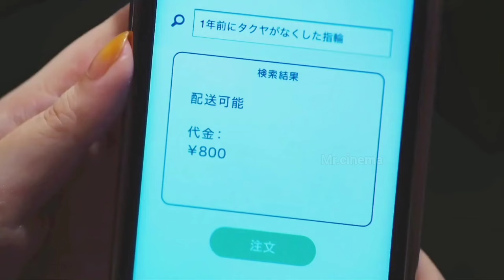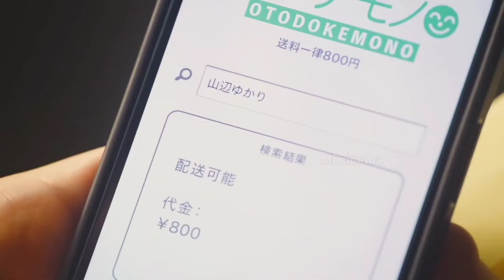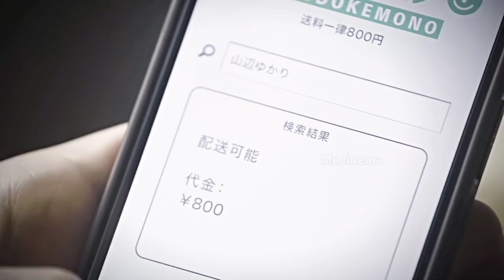Mysterious App Delivers Anything in 2 Seconds (including dead ones)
title : otodokemono